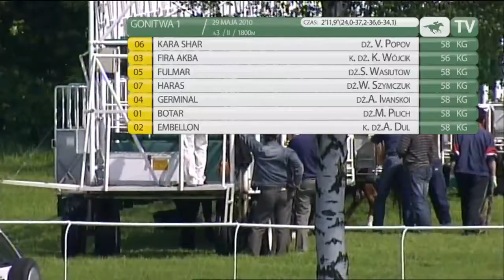29.05.2010 (D12;G1; tor: 2,9; 20 st.C)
Umiarkowane tempo dyktowały Embellon z Firą Akbą. Klacz po wyjściu na prostą odskoczyła rywalom na kilka długości. Polem finiszowały Haras i Fulmar, ale najlepiej galopował przy kanacie Kara Shar, który 100 m przed celownikiem wyprzedził Firę Akbę i wygrał o 0,5 długości. W walce o trzecie miejsce Fulmar okazał się o szyję lepszy od debiutującego Harasa. Trenerem Kara Shara jest Krzysztof Zawiliński, a ogiera do zwycięstwa poprowadził Viktor Popov.